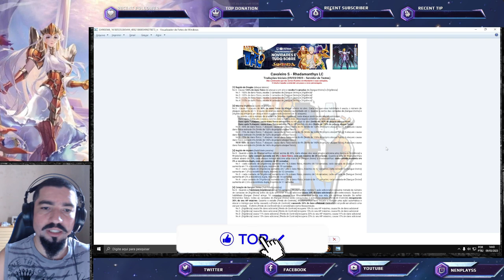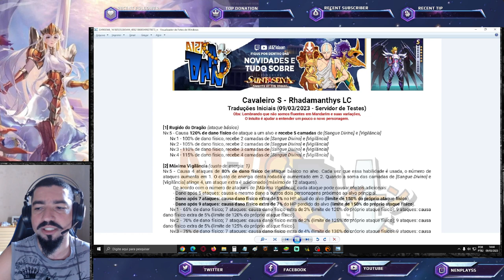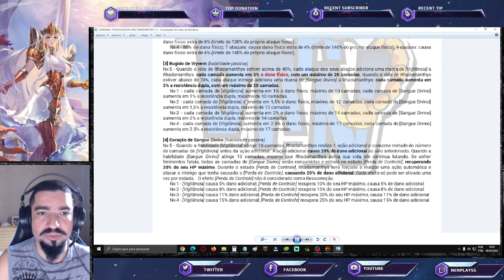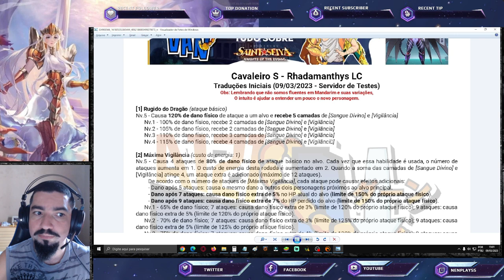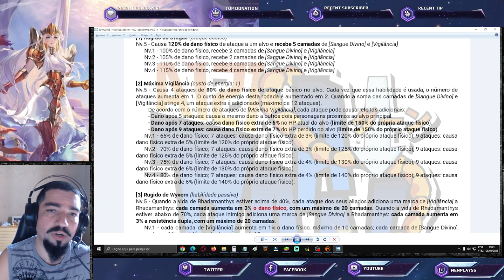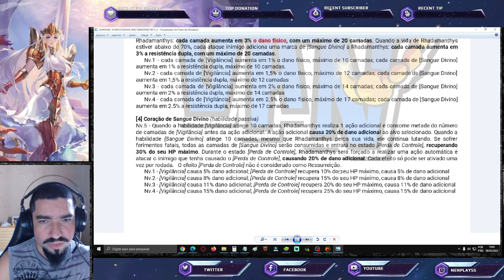Gameplay Traduções Radhamanthys de Wyvern Lost Canvas Versão 1.0 (Serv. Teste) Saint Seiya Awakening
Confira minhas primeiras impressões do lançamento do Radhamanthys de Wyvern Lost Canvas em Saint Seiya Awakening. Confira os Pacotes da Loja Vip GT, no link abaixo, adquirindo itens desta loja, também ajudará o canal: